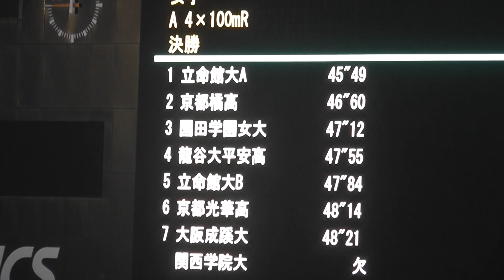2019京都陸上選手権 女子4×100ｍリレー A決勝